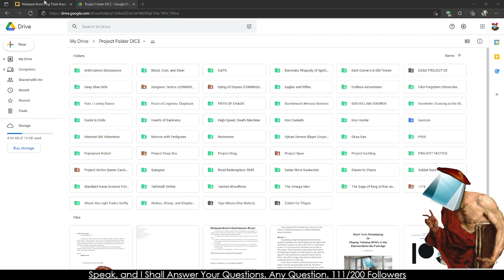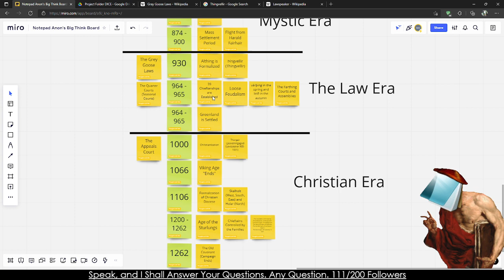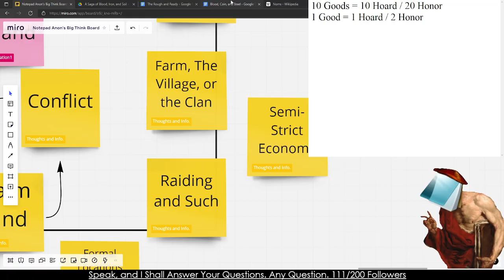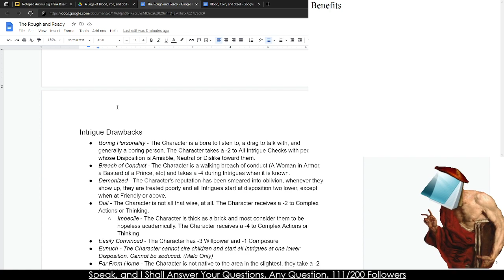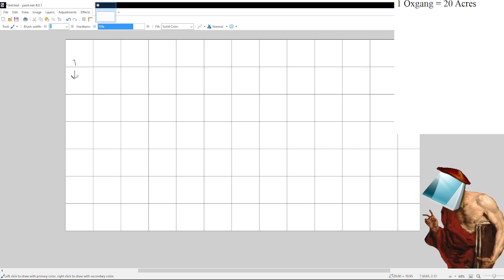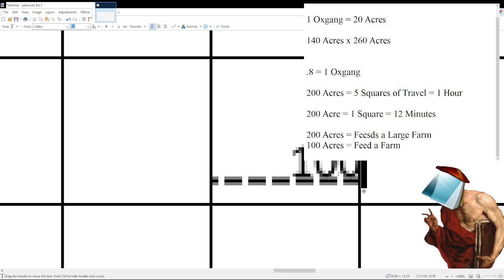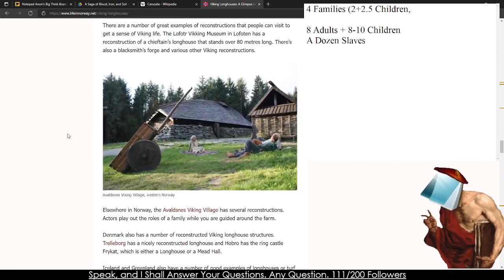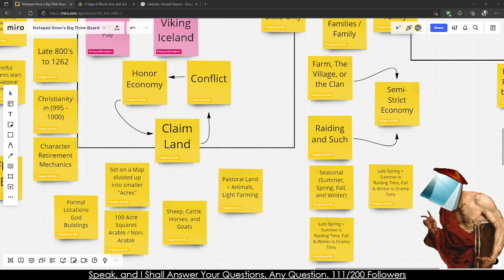Recounting the Stories - Inside the SPRUG Workshop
Intro Ends at 3:22

The Saga of Blood, Iron, and Soil is a game about Iceland, its history, and its people. The game uses the Blood, Coin, and Steel System to tell the story from the settlement of Iceland to the end of the Icelandic Commonwealth in 1232. It's a game about family, struggles, feuds, violence, and most importantly, sheep-maxing your farm.